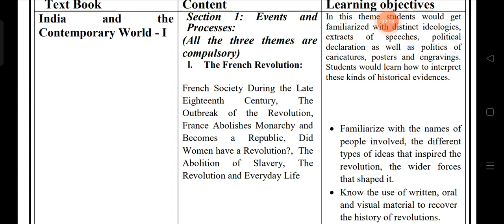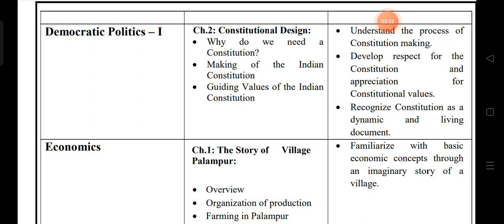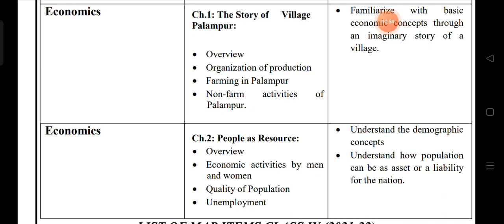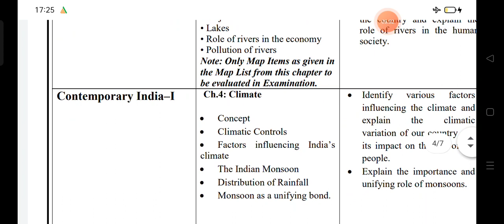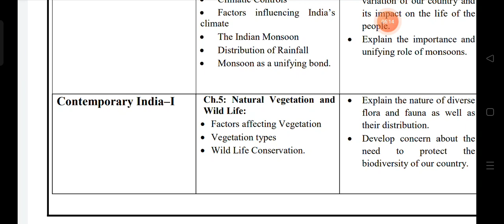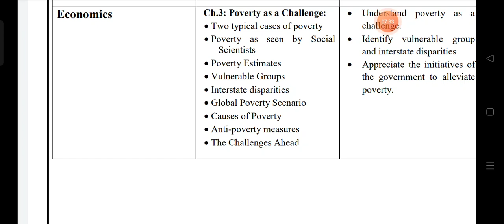class 9 social science syllabus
class 9 social science syllabus CBSE